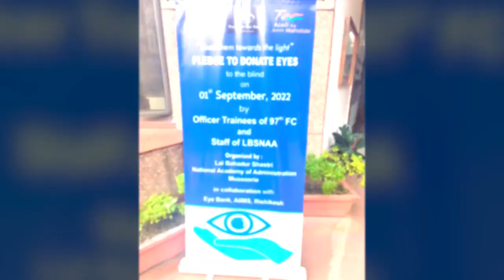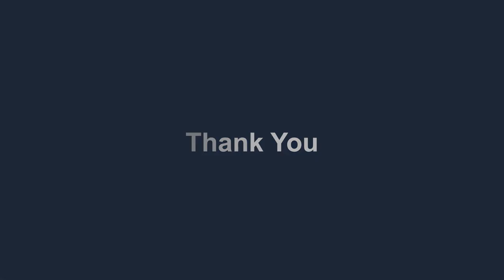LBSNAA IAS Ravi kumar Sihag Subha Subha PT | lbsnaa training | 97 FC lbsnaa | lbsnaa 2022 batch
97th foundation course lbsnaa
97 foundation course lbsnaa
lbsnaa 97th foundation course
lbsnaa new batch 2022
97 fc lbsnaa
lbsnaa 97 foundation course
lbsnaa 2022
97 batch lbsnaa
lbsnaa batch 2022
lbsnaa training 2022 batch
lbsnaa 2022 batch new video
lbsnaa foundation course 2022
97th batch lbsnaa
ias 97 batch
lbsnaa
lbsnaa 97th batch
97 foundation course
way to lbsnaa
2022 lbsnaa batch
ias baba
lbsnaa 97 batch
2022 batch ias officers in lbsnaa
97 lbsnaa batch
day with ias officer
97th fc lbsnaa
97th foundation course
ankita agarwal
ankita agarwal lbsnaa
ias batch 2022 lbsnaa
lakshay pandey official youtube channel
lbsnaa 1st day
lbsnaa 97
lbsnaa dance
lbsnaa motivation
lbsnaa new batch
lbsnaa teachers day celebration
new batch in lbsnaa
nss day dance performance
ravi kumar sihag
upsc 2021 batch lbsnaa
upsc topper celebration